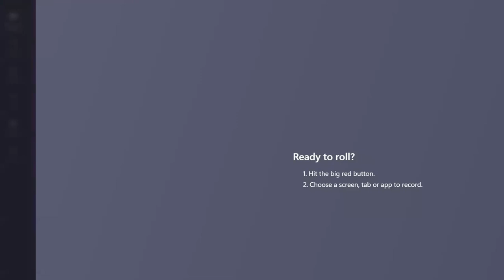211 Miss Puerto Rico Game Crowning